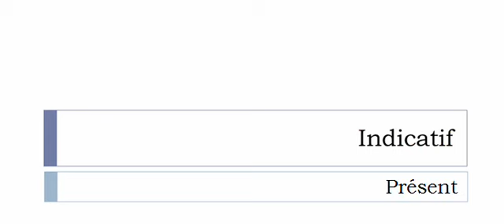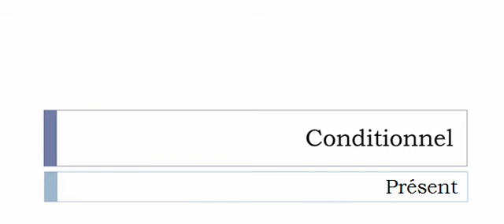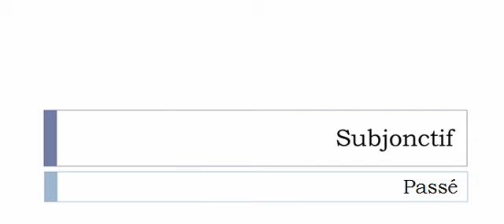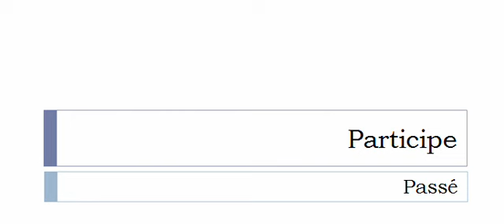Französisch lernen = Konjugation = Renégocier